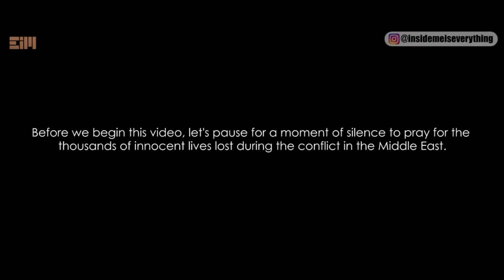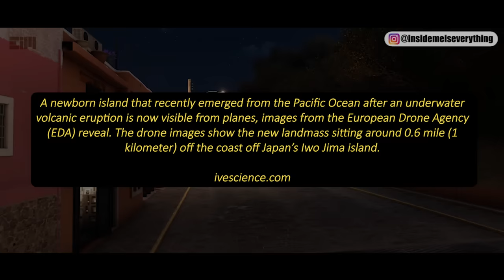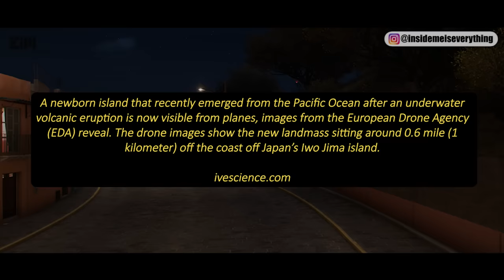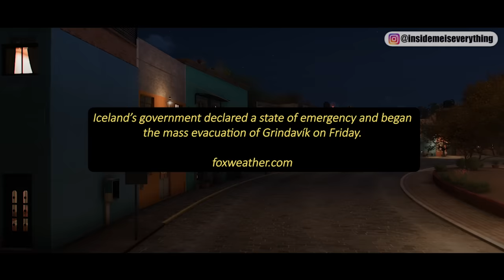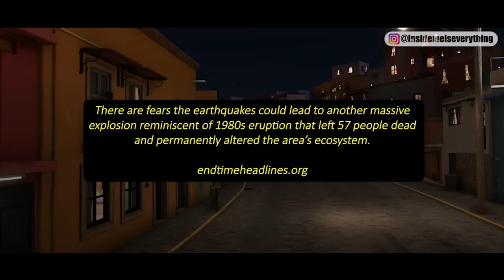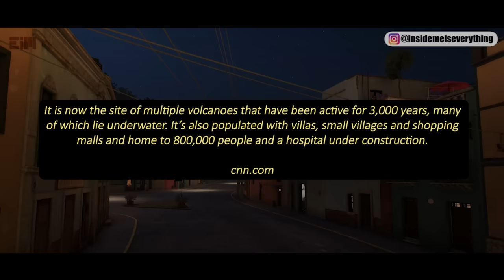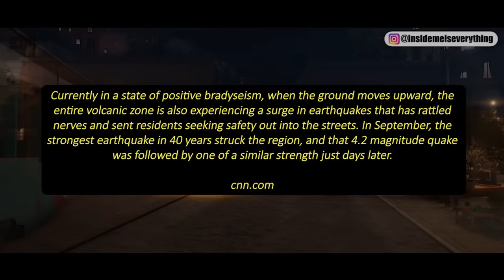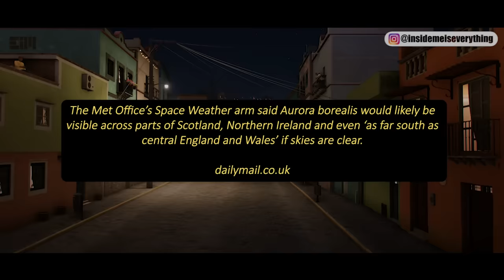ONE MORE STEP BEFORE TOTAL DESTRUCTION... MAYBE THE 24TH